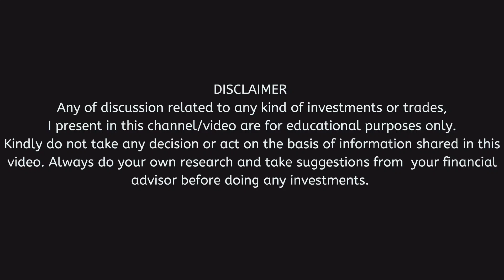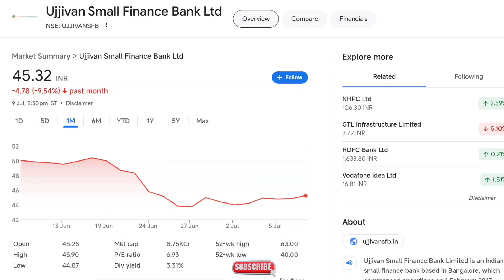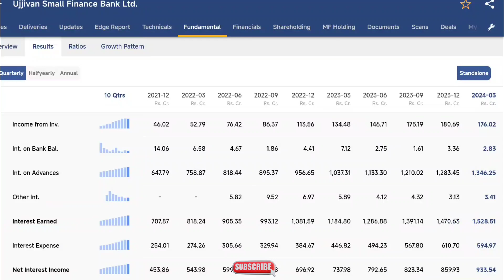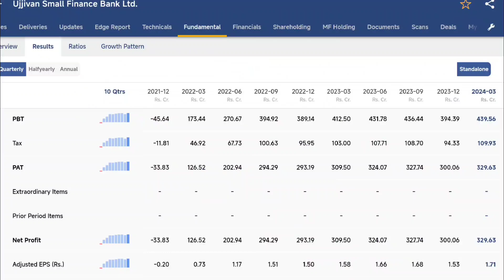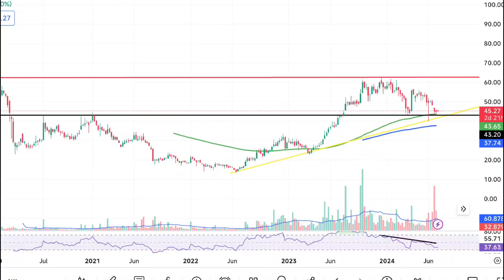43 से 62 जाने को तैयार/Ujjivan Small Finance Bank Share/Best Multibagger Penny Stock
43 से 62 जाने को तैयार/Ujjivan Small Finance Bank Share/Best Multibagger Penny Stock

ujjivan share

ujjivan small finance share
ujjivan Small Finance Bank Share news
small finance Bank share